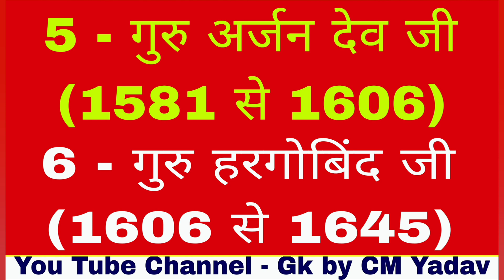सिक्ख धर्म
सिख धर्म के गुरु
सिख धर्म के बारे में संपूर्ण जानकारी
सिख धर्म के सभी गुरुओं के नाम
सिख धर्म
गुरु नानक देव जी
गुरु अंगद देव जी
गुरु अर्जन देव जी
सभी धर्म के बारे में जाने
हिंदू धर्म
मुस्लिम धर्म
क्रिश्चियन धर्म
ईसाई धर्म
सिख धर्म
बौद्ध धर्म
जैन धर्म
सभी धर्म के बारे में संपूर्ण जानकारी
धर्म धर्म
सिख धर्म के गुरु के बारे में जाने 10 गुरु सिख धर्म के #10 गुरु
सिख धर्म के 10
सिख धर्म के संपूर्ण जानकारी
सिख धर्म की स्थापना किसने की
सिख धर्म के अंतिम गुरु कौन थे
सिख धर्म के बारे में सारी जानकारी
सिख धर्म क्या है
सिख धर्म
सिखों के लिए पंजाब
उत्तर प्रदेश
हिमाचल प्रदेश

Gk By CM Yadav